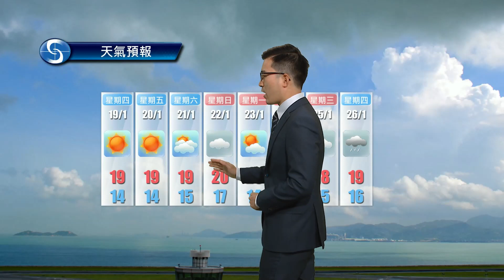黃昏天氣節目(01月17日下午6時) - 科學主任梁浩明